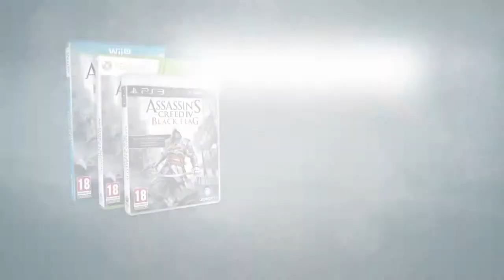Assassin's Creed 4 True Golden Age of Pirates Trailer